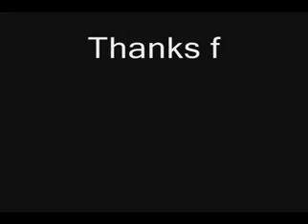Portal 2 walkthrough part15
It's been a LOOOOOOOOOOOOOOOONG wait.. but now Portal 2 is out so I am doing a walkthrough of it!

P.s it takes a long time to convert these in WMM so i may have more than 1 video recorded at once just not posted!

P.ss also the game audio might be a bit of becase I have to record and insert the game audio in WMM!